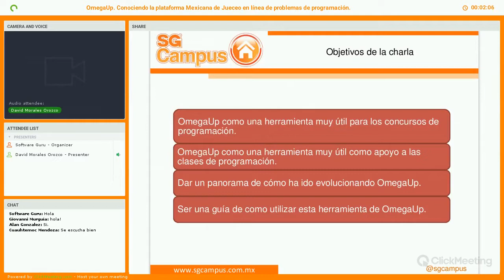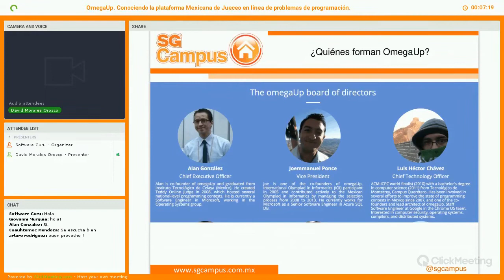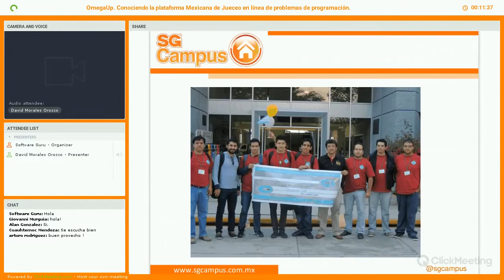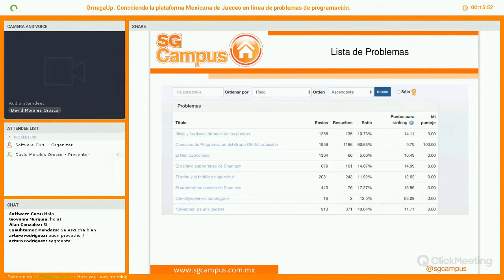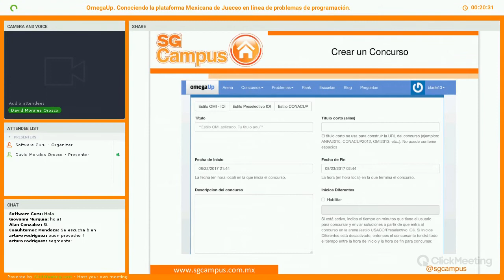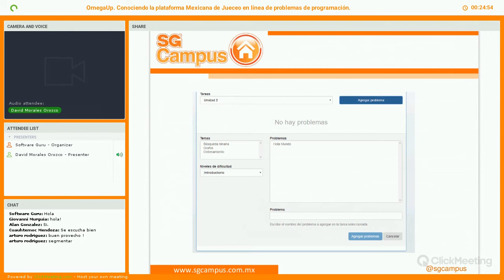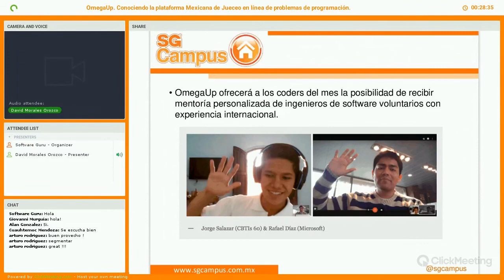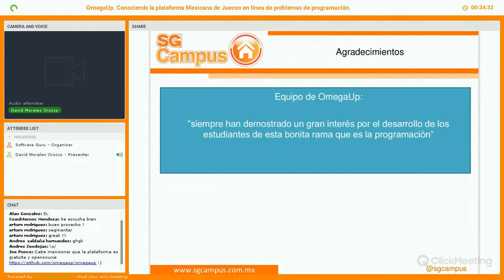OmegaUp. Conociendo la plataforma Mexicana de Jueceo en línea de problemas de programación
En esta charla se mostrará lo que permite realizar esta útil herramienta que puede ser utilizada como apoyo en la enseñanza de un lenguaje de programación o como entrenamiento para participar en la olimpiada mexicana de informática o concursos como es el ACM - ICPC. OmegaUp permite practicar el resolver problemas de algoritmos, crear tus propios problemas, participar en concursos de entrenamiento y crear tus propios concursos de programación en línea.